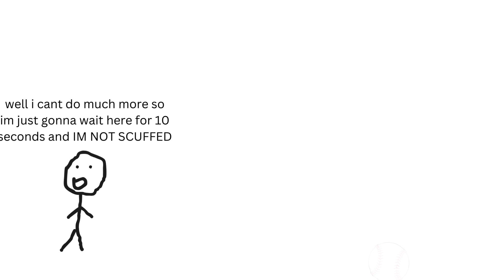I AM NOT SCUFFED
bro i know i said i was scuffed like last video but im NOT i promise! like my arms are strait so that means im not scuffed and my powers are even more not scuffed that they made a word in the dictionary called non-scuffed and thats what my powers are, me? im just not scuffed OK you better remember that